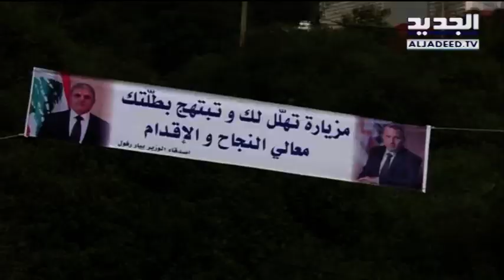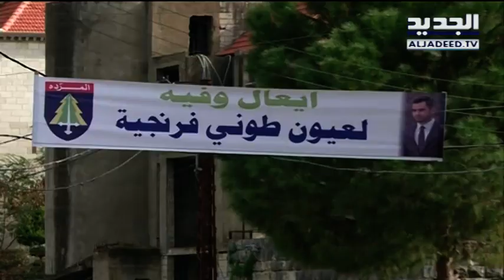باسيل يجولُ في زغرتا.. بدون علم المردة! - رواند ابو خزام